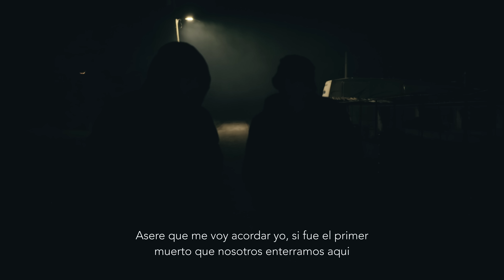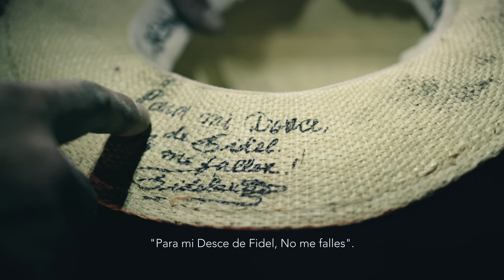La Yegua Del Sombrero ~ Al2 El Aldeano & Silvito El Libre ~ VIDEO OFICIAL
Junior Acuna Films  & Johan Hernandez